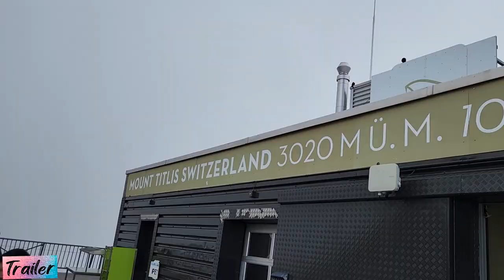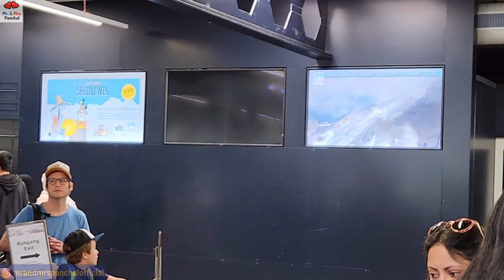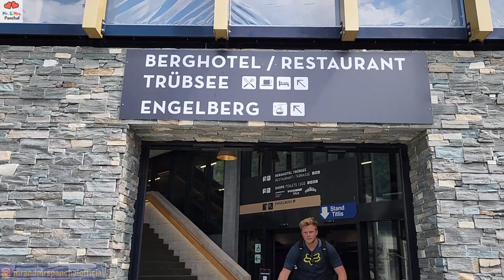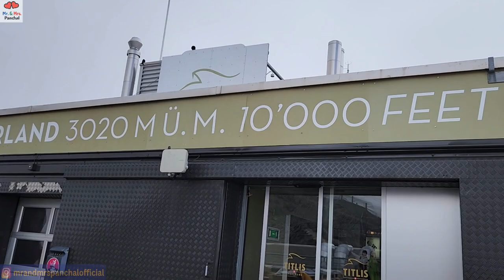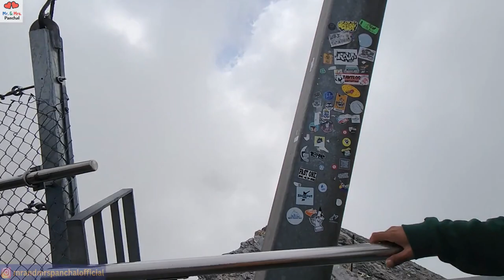Switzerland 4k | Mount Titlis | Beautiful Mountain of Switzerland in Swiss Alps | Titlis Cable Car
Limited offer available 🙂

Welcome you all to our exciting journey to Mount Titlis - Beautiful Mountain of Switzerland. In Ep 14 of our Switzerland Trip, we are taking you to Mount Titlis trip which starts from Engelberg. Mt. Titlis is one of the most visited tourist place of Switzerland located near Lucerne Town. Many tourists including Indians come to Mt. Titlis to enjoy the breathtaking scenic views of Swiss Alps and take a ride in iconic 360 degree rotating gondola. Also, you can enjoy the most thrilling ride of Ice Flyer on top of Mt. Titlis.  So, stay with us and watch the video till end to see majestic Mt. Titlis virtually. Also, watch all the previous vlogs of this trip which are lot more interesting and will help you in planning your trip to Switzerland.

Music Credits for music used in video 👇
Please use this platform for your music.

The things and gadgets we use  👇AMAZON LINK TO BUY
1) GRENARO Wireless Microphone with Noise Cancellation, P10 Wireless Mic for for Youtubers
2) Infinity (JBL Glide 510, 72 Hrs Playtime with Quick Charge, Wireless On Ear Headphone with Mic, Deep Bass, Dual Equalizer, Bluetooth 5.0 with Voice Assistant Support (Black)
3) URBN 10000 mAh Lithium_ion Premium Black Edition Nano Power Bank | 20W Fast Charging | Smallest Power Bank
4) WeCool Selfie Stand
5) Hohem isteady X2 Gimbal
6) Panasonic LUMIX LX 10 Camera
7) Selfie Ring Light

The accessories which I have installed in my car are as given below:
Mobile Holder
Sun visor organizer
Car vacuum Cleaner
Car Tyre Inflator
Car Mobile Rapid Charger
(Best to quickly charge mobile)
Hanging car perfume (dice)
LED car roof lighting
Car seat neck pillow

About Mount Titlis👇
TITLIS is the jewel in Central Switzerland's crown and the only publicly accessible glacier in the area. You will feel on top of the world as you take in the spectacular panoramic views of snow-covered mountains and unspoilt Alpine landscapes.The TITLIS ski area is home to more than 80 kilometres of pistes, with slopes to suit every ability. The season lasts from October until May. And in the summer, the mountain is a mecca for hikers and outdoor enthusiasts.

About Switzerland 👇
Switzerland has been the world’s most favourite holiday destination for decades now and the reason can be seen as soon as you get off the plane! Switzerland is home to simple breathtaking scenery with the  landscape being dotted with towering peaks, shimmering lakes and countless waterfalls.

Switzerland has entertained tourists for a very long time and this means that here, you will be able to get tailored experiences like nowhere else.  You can be a part of fascinating train journeys through pristine landscapes, walk on suspension bridges that seem to float between two mountains offering panoramic views, walk behind waterfalls and through frozen glaciers.